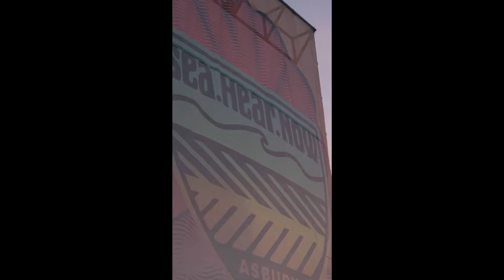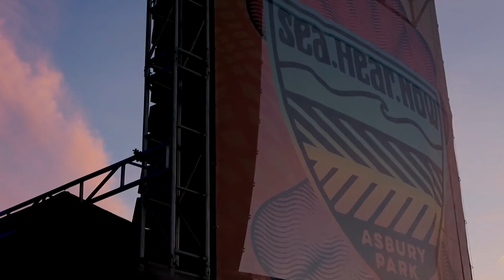The Front Bottoms live clips from Sea.Hear.Now Festival 2018 Asbury Park Sear Hear Now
The giant beach ball didn’t stop the video, but the crowd surfing over my Head ended a lot of the songs too early. Some of the songs included...
"Peach"
"Summer Shandy"
"The Plan" (F**k Jobs)
Ends with "Twin Size Mattress"
Help me out with other song titles?!?